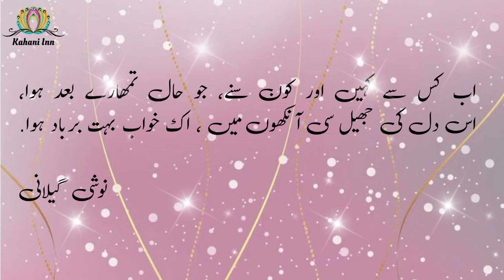Ab Kis Se Kahain Aur Kaun Sunay By Noshi Gilani | Urdu Poetry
❤️ Ab Kis Se Kahain Aur Kaun Sunay by Noshi Gilani

❤️ Urdu Poetry